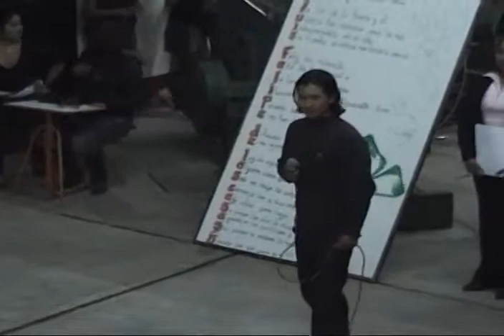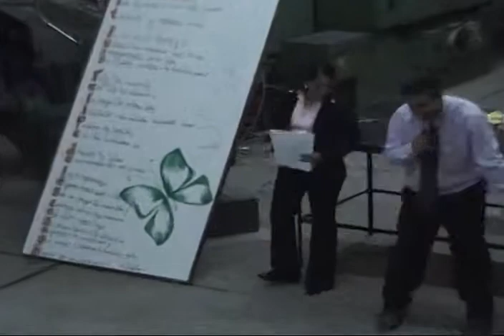DÍA DE LA MADRE EN EL TECNOLÓGICO DE MARCONA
EL ESTUDIANTE CASTILLO MOSCOSO DELEITANDO CON SU CANTO A LAS MEDRES DEL ISTP DE MARCONA, POR EL DÍA DE LA MADRE